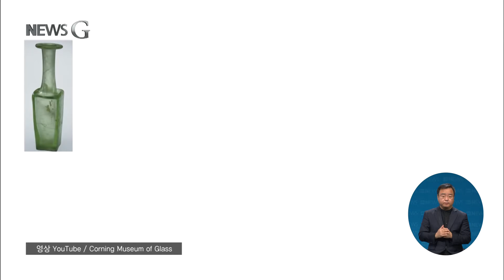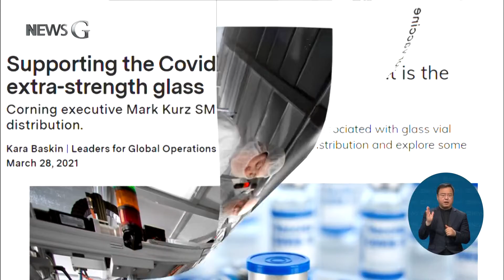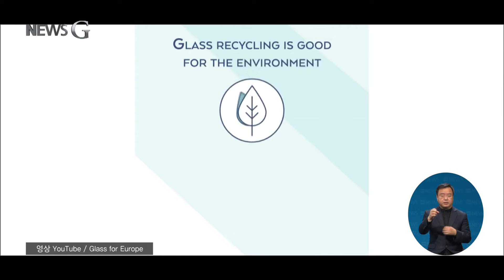2022. 01. 03. [뉴스G] 깨지는 유리? 생명을 구한 유리!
마지막으로 뉴스G는 어떤 소식인가요

길금희 기자
코로나19 백신을 전 세계로 공급하는데 가장 중요한 역할을 해 온 소재가 있습니다.

바로 '유리'입니다.

백신을 담는 유리병은 백신을 보호하는 강력한 방어막으로 활약했는데요.

올해는 UN이 선포한 '유리'의 해이기도 합니다.

고대부터 인류가 사용해 온 '유리'가 삶을 어떻게 바꾸어놓았는지, 유리의 활약상, 뉴스G에서 전해드립니다.

[리포트]

인류가 '유리'를 사용하기 시작한 때는 수천년 전으로 거슬러 올라갑니다.

최초의 유리가 담당했던 영역은 '아름다움'이었습니다.

하지만 지난 150년간, 유리는 가장 혁신적이면서 중요한 소재로 자리 잡았습니다.

빛을 감싸는 전구를 거쳐 우주를 보는 눈이 되는가 하면 유리 광섬유로 세상을 연결해 초고속 정보화 사회를 연 '유리'는.

UN이 정한 올해의 주인공입니다.

유리는 코로나19 대유행 속에서도 결정적인 역할을 했습니다.

백신을 안정적으로 보관하고 전 세계로 운송했기 때문입니다.

코로나19 백신의 경우 영하 70도를 넘는 극한의 온도를 견디는 백신 병이 필요합니다.

또한 외부의 강한 충격에도 파손되지 않아야 하죠.

이 조건을 충족하는 지구상 유일한 소재는 이 단단한 유리였습니다.

"이 백신 병은 분명히 현재를 사는 사람들에게 매우 중요합니다. 이 유리병은 다른 것들에 비해 아주 작아 보여 삶을 바꿀 것이라고 생각하지 않겠지만 실제로 삶을 바꿉니다"

쉽게 깨지고 날카로운 유리의 특성은 특정 원소와 만나 자유자재로 변화해, 새로운 기능과 역할을 갖게 됩니다.

체내에 녹는 '바이오 유리'는 환자들의 삶을 개선합니다.

과학학술지 '네이처' 는 '유리'를 탄소중립 과제를 해결할 숨겨진 보석이라고 평가했습니다.

재활용을 반복해도 품질이 변하지 않는 유리의 특성에 주목한 겁니다.

'네이처'에 따르면 현재 각국이 폐기 매립하는 유리로 '새 유리'를 만든다면 유리 공정에서 발생하는 탄소배출을 크게 줄일 수 있습니다.

'네이처'는 폐유리 재활용을 강제하는 정부 정책이 필요하다고 강조합니다.

폐유리 재활용비율이 가장 높은 유럽의 경우 새 유리를 만드는 데 쓰이는 폐유리의 비율은 52퍼센트로, 앞으로 재활용 비율을 90퍼센트까지 높인다는 계획입니다.

유리의 주 성분은 모래 속에 풍부한 이산화규소입니다.

작은 모래 알갱이에서 탄생해 우리의 생명과 미래를 구하고 있는 유리.

아름답지만 깨지기 쉬웠던 유리는 삶을 단단하게 만드는 존재가 됐습니다.